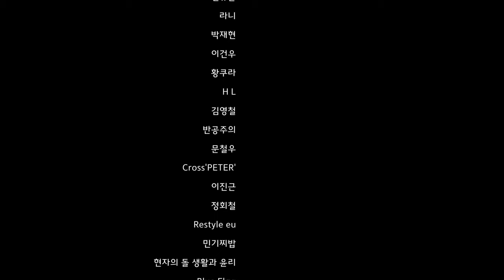여러분의 근성장이 느린 10가지 이유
Science and Development of Muscle Hypertrophy에 나오는 내용을 참고했습니다.

[타임라인]
00:00 인트로
00:18 단백질
00:56 칼로리
01:34 테크닉
02:35 강도
03:29 볼륨
04:20 빈도
04:50 꾸준함
05:25 오버트레이닝
06:00 디로딩
06:30 집착